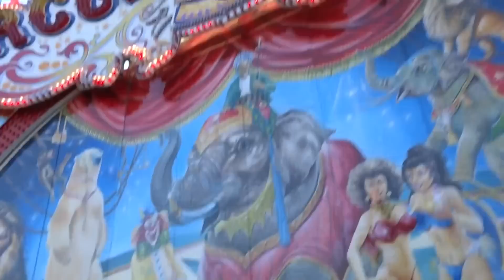Circus Circus Bruch-Gründler (Onride) Frühjahrsend Münster 2013 by kirmesmarkus